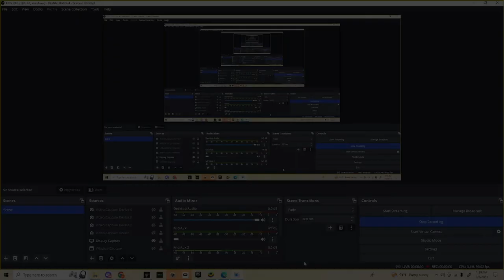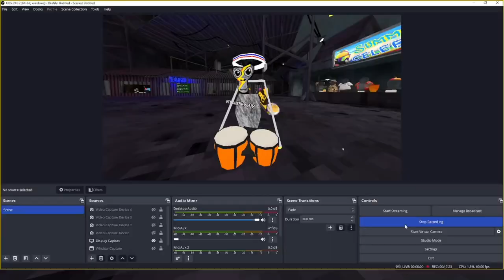Playing Gorilla tag with cat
Cats channel :
CAT PLAYZ THE GAMES